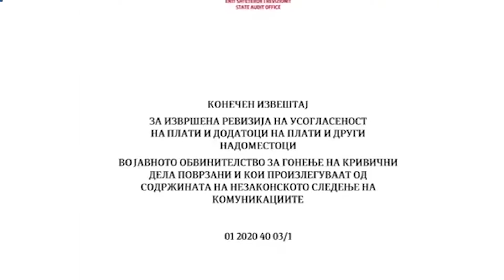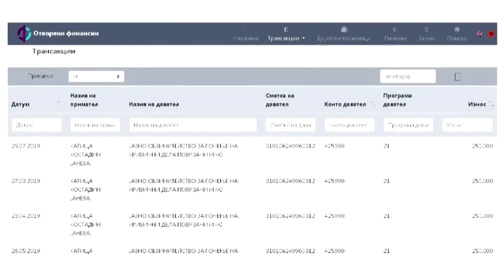Државен завод за ревизија: 4,6 милиони евра незаконски си поделиле обвинителите на СЈО